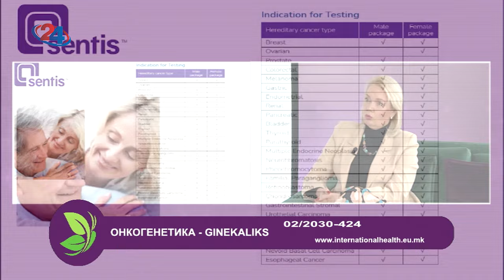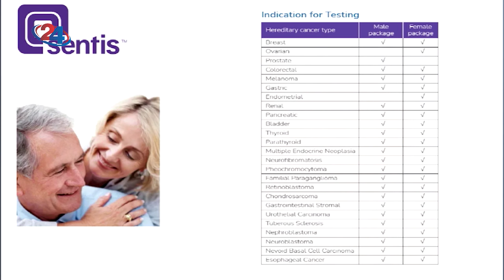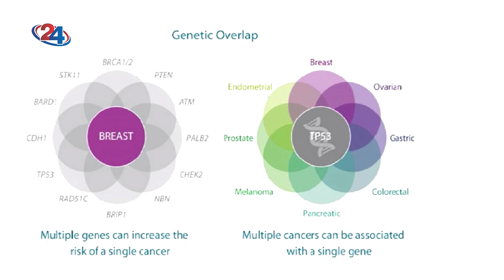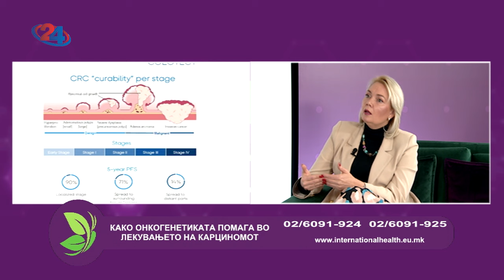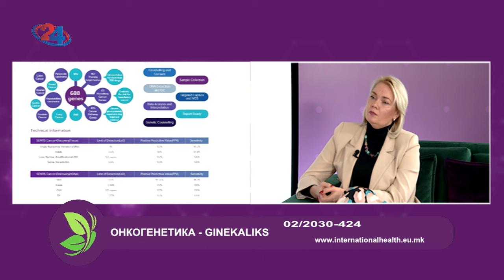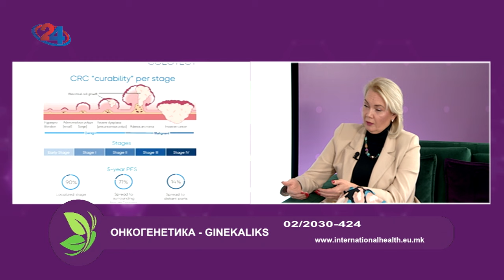ФАКТОР ЗДРАВЈЕ - 25.1.2024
Онкогенетика
Гостин: Марија Митевска спец. по биолошки науки